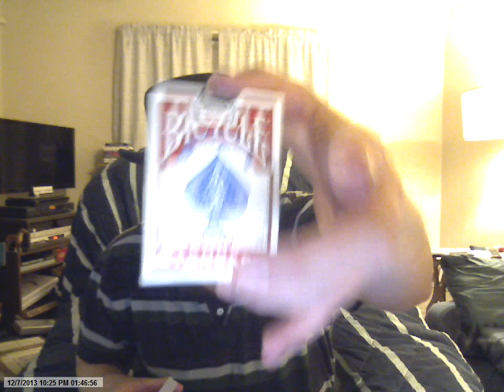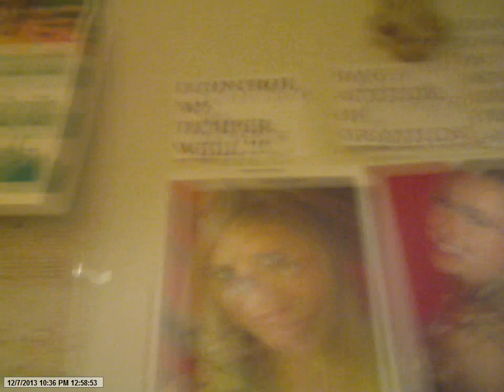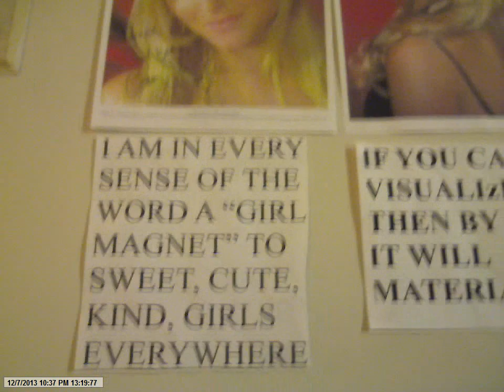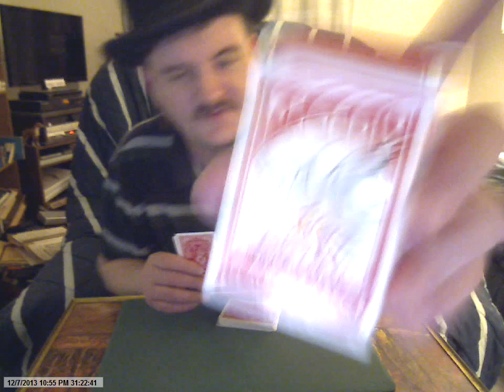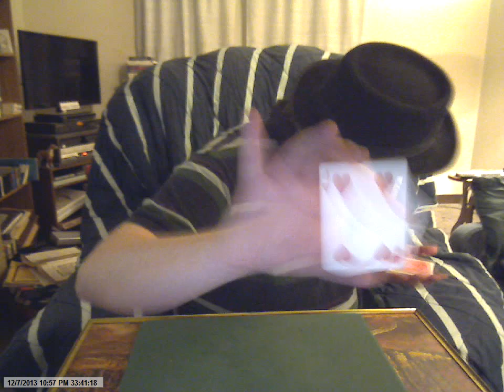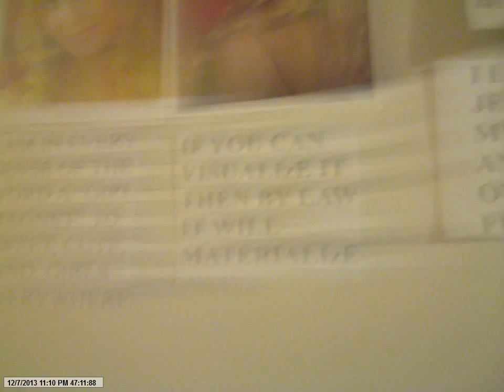A TREAT, Vlog, Learn a Trick, Thoughts on Magic & Mentalism Lecture, Ed.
Well just watch the video. I'll explain my breakdown, plus explain some Techniques in Magic, and Mentalism (THEORY), and may just do a thing or TWO. You know this guy in reference to the video I deleted said that if HALF that's it of my fans and subscribers ONLY donated a Dollar a piece each month, that would help me out a lot. PLEASE KNOW, I'm NOT ASKING FOR THAT THOUGH. Look I may ask for Donations only if you want and you like to and can, and I listed, well here in the description my email paypal. PLEASE KNOW, you're uplifting comments helps A LOT just as the Negative ones are powerful too, and the fact God has given me this gift and hearing how much I've helped IS ENOUGH. It would be nice I won't lie to have more Money to take more advanced Hypnosis courses and to be certified, which most of those certification though are like $1,000.00 to take the online courses. That's on me. I did however lose my site due to money troubles and my friend being too bust to run it. Anyways I hope you enjoy this.  I LOVE YOU EACH, Ed.

Everything you MUST KNOW about Hypnosis BEFORE going into Hypnosis.